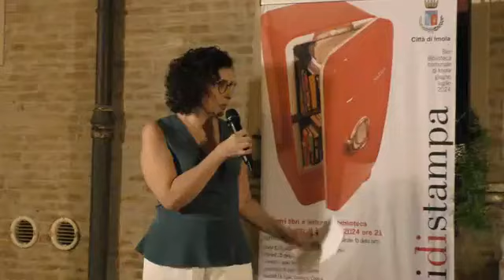Freschi di stampa Saba Anglana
martedì 30 luglio 2024, ore 21

presentazione di “La signora Meraviglia”
L’autrice dialoga con Emanuele Visconti

Con “La signora Meraviglia” (Sellerio, 2024) l’autrice  propone un romanzo di verità violentissima e un memoir pieno di dolcezza, di ironia. Una storia familiare in parte autobiografica alla ricerca della signora Meraviglia (il nome con cui si definisce la cittadinanza italiana). Nelle sue pagine, che si muovono tra presente e passato, tutto è nuovo, diverso, inaspettato: gli spettri esistono davvero, la frustrazione quotidiana si scioglie in risata, il dolore viene condiviso senza vergogna, la violenza del passato si può disinnescare, tramutandola in una energia inattesa